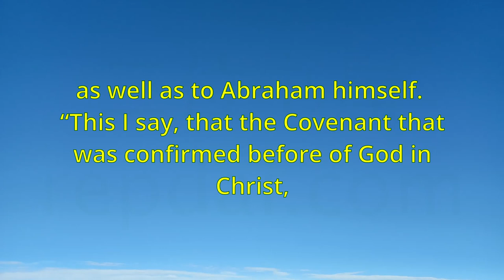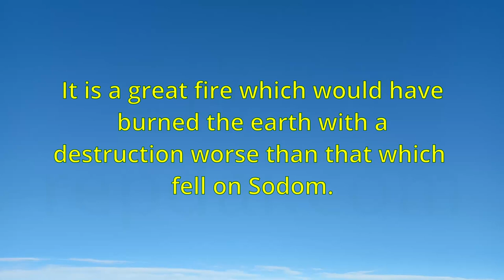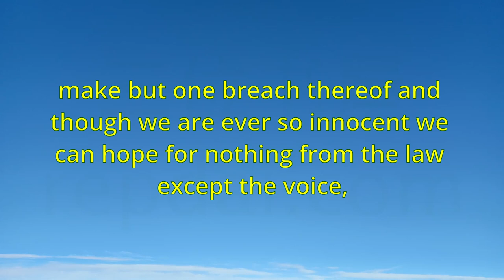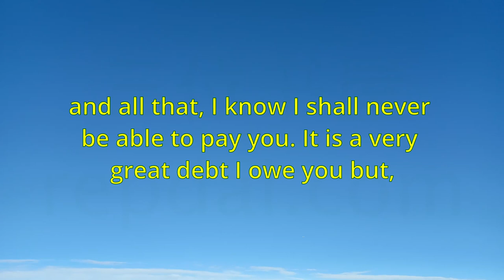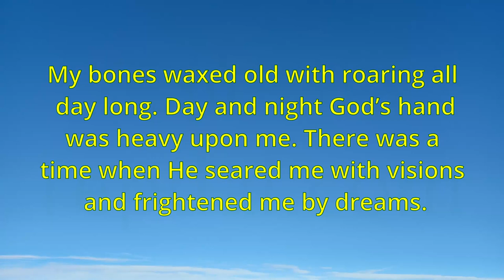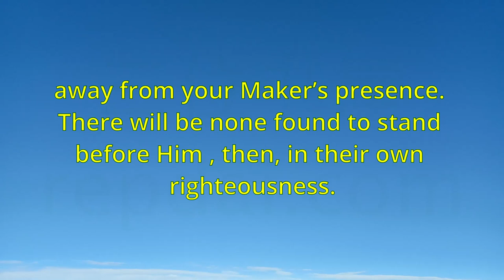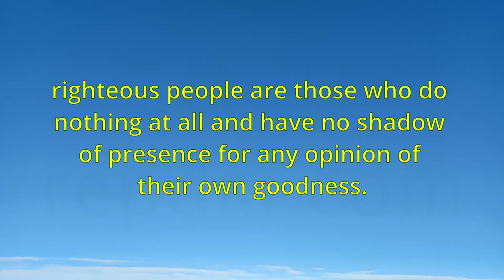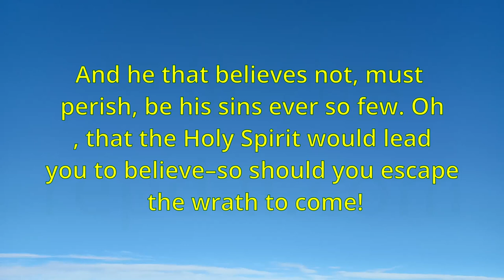"The Uses Of The Law" (128) - Charles Spurgeon Sermons